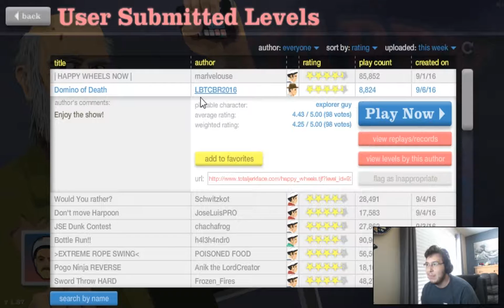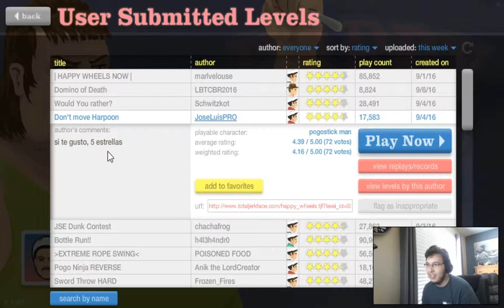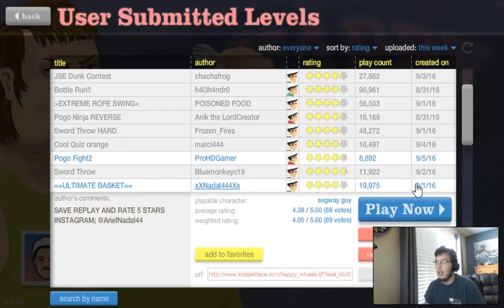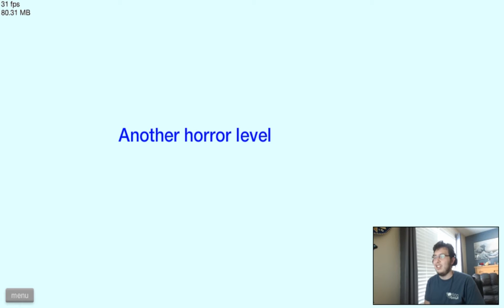Case Animatronics!? Happy Wheels #3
I didn't expect Case Animatronics to be Happy Wheels!